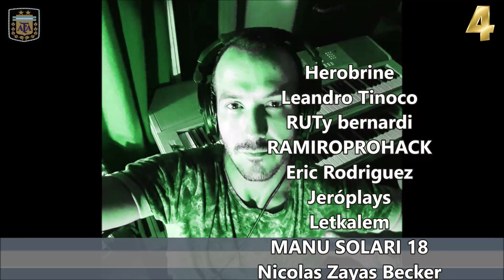Parodia Fecha 4 Liga Argentina (Sam GM)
Parodia musical original, relatando de forma graciosa, todo lo sucedido en la fecha 4 de la liga argentina de futbol.